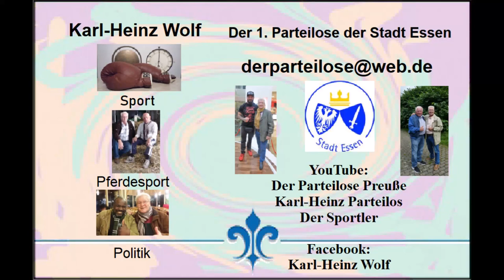Essen-Steele * 34. Steeler ACV Classic 2022 * Skiffelband "Die Popel" * Teil 3 * 03.09.2022